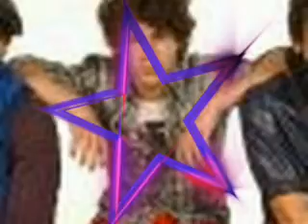A TRIBUTE TO NICK JONAS!!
THIS IS ALL ABOUT NICK JONAS AND HIS AWSOMENESS!